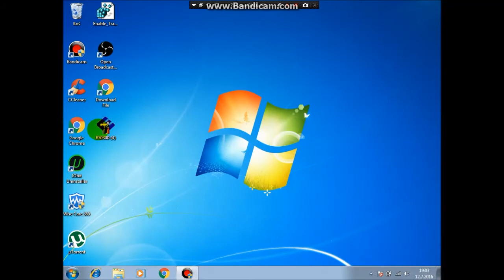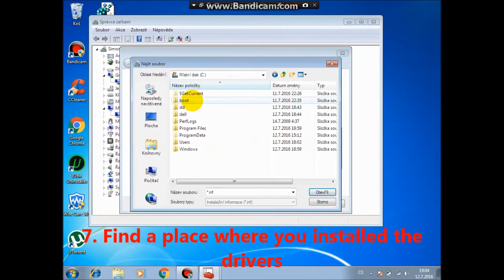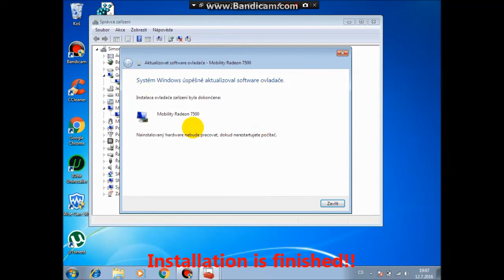ATI Mobility Radeon 7500 Windows 7 driver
At your own risk!!!It is the possibility of failure

If you have a black screen, try running Windows in safe mode (and uninstall driver) or connect an external monitor and re-boot!!!

Command: devmgmt.msc

Expected location: C:\dell\drivers\R50300\Atidrive